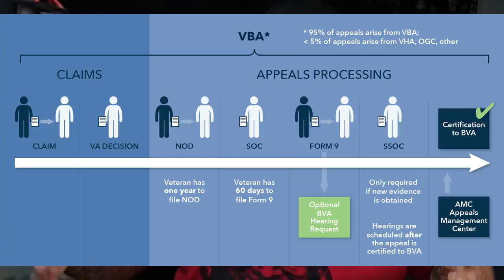Free Lawyer For Veterans In Minnesota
Minnesota now has legal support for their veterans in their state who have gone through the appeals process.

If you have not applied or have not been connected to the V.A. or know someone who needs to. Apply here.